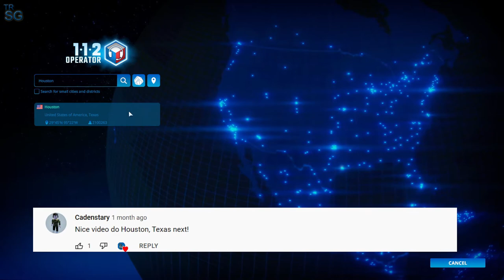112 Operator - In Houston, Texas! #185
In this video I will continue my series in 112 Operator where I will play in different cities that you asked me to make a shift! And this time I will make a shift in the big city of Houston in Texas!

This video is dedicated to : Cadenstary

Some info for Houston from Wikipedia:

Houston (/ˈhjuːstən/ (About this soundlisten) HEW-stən) is the most populous city in Texas, fourth-most populous city in the United States, most populous city in the Southern United States, as well as the sixth-most populous in North America, with a population of 2,304,580 in 2020.[2] Located in Southeast Texas near Galveston Bay and the Gulf of Mexico, it is the seat of Harris County and the principal city of the Greater Houston metropolitan area, which is the fifth-most populous metropolitan statistical area in the United States. Houston is the southeast anchor of the greater megaregion known as the Texas Triangle.[6]

Comprising a total area of 637.4 square miles (1,651 km2),[7] Houston is the ninth-most expansive city in the United States (including consolidated city-counties). It is the largest city in the United States by total area, whose government is not consolidated with a county, parish, or borough. Though primarily in Harris County, small portions of the city extend into Fort Bend and Montgomery counties, bordering other principal communities of Greater Houston such as Sugar Land and The Woodlands.

The city of Houston was founded by land investors on August 30, 1836,[8] at the confluence of Buffalo Bayou and White Oak Bayou (a point now known as Allen's Landing) and incorporated as a city on June 5, 1837.[9][10] The city is named after former General Sam Houston, who was president of the Republic of Texas and had won Texas's independence from Mexico at the Battle of San Jacinto 25 miles (40 km) east of Allen's Landing.[10] After briefly serving as the capital of the Texas Republic in the late 1830s, Houston grew steadily into a regional trading center for the remainder of the 19th century.[11]